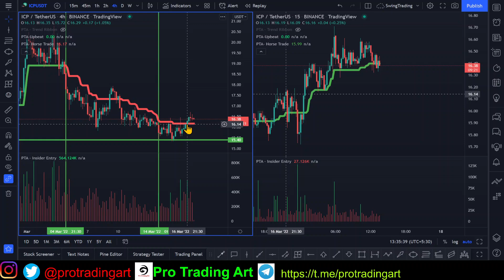ICP Coin Price Prediction 2022 | ICP Coin Price Target | 17-03-2022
In this video we’ll walk you through:
- icp coin price prediction
- icp price prediction
- internet computer price prediction
- is this good time to invest in icp coin
- internet computer protocol coin
- internet computer protocol hindi
- internet computer price prediction 2022

🙂 Happy Trading.